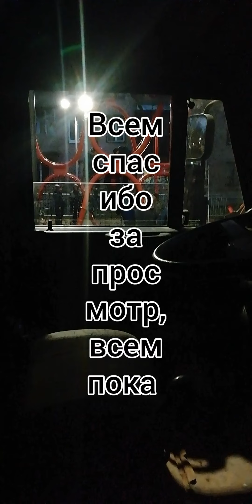Москва. Работа. Работа на Кму. Москва сити. Камаз.